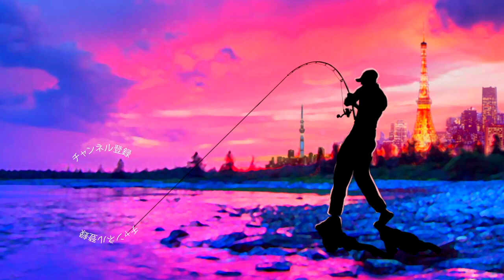【エバーグリーン】ビッグペンシルベイト「アマゾン」でシーバスを狙え！【コノシロパターン】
エバーグリーン・ビッグペンシルベイト「アマゾン」じゃないとダメな瞬間って事で東京湾のシーバス釣りです。中々２０cm超えのジャイアントペンシルで誘い出せ無いタイミングで活躍してくれるのがエバーグリーンのアマゾンペンシルなどの１６cmクラスのトップウォーター。この時も周りでアマゾンペンシルへの偏食パターンが始まり、自分もルアーチェンジしたらバッチリでしたよ〜

55アップしか釣れない！デプス「コードネームバス」に巨大バスが襲い掛かる衝撃映像